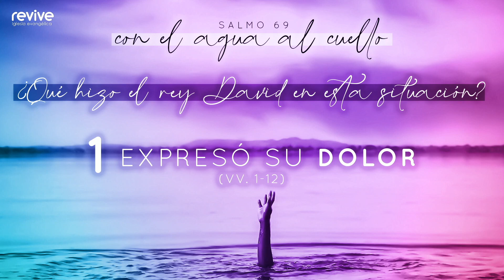Tony Recamán: Con el agua al cuello (Salmo 69)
Continuamos nuestro estudio de Salmos. El Salmo 69 muestra al salmista acudiendo a Dios en un momento de angustia.

Recuerda que cada domingo puedes seguir en directo la reunión en nuestro canal, a las 11h30 (hora de España). ¡Te esperamos!